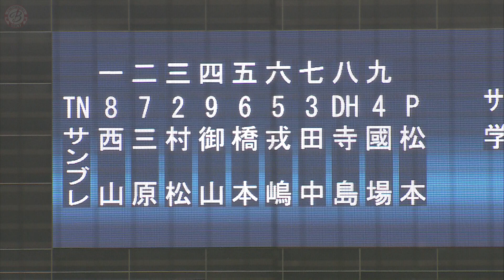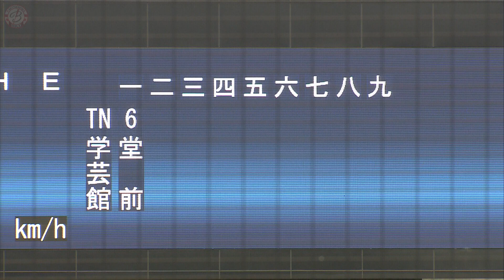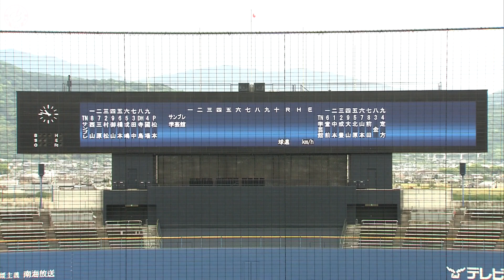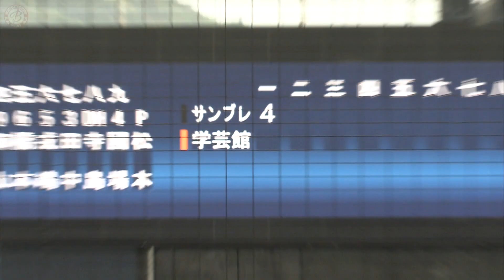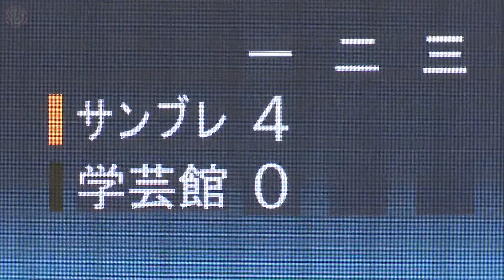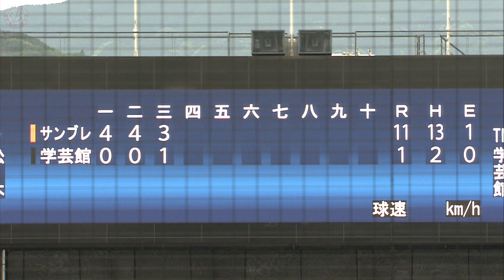【子規杯】2回戦vs岡山学芸館高校 試合フル動画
2023年5月5日～7日に開催された
第16回子規記念杯西日本女子野球フェスタの
第２試合vs岡山学芸館高校の試合映像です。

1 中 西山小春
2 左 三原遥
3 捕 村松珠希
4 右 御山真悠
5 遊 橋本純那
6 三 戎嶋美有
7 一 田中愛莉
8 DH 寺島百香
9 二 國場紗智
先発投手 松本すずか

今後もサンブレイズ の応援の程、よろしくお願いいたします！

はつかいちサンブレイズの公式SNSです！！！

使用させていただいた音源(動画により一部使用していないもの有)
魔王魂
DOVA-SYNDROME